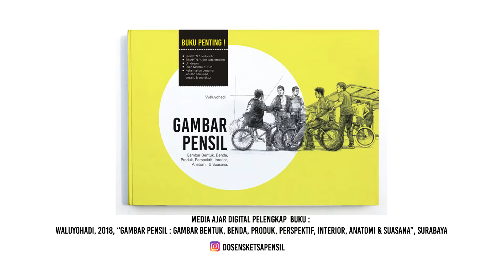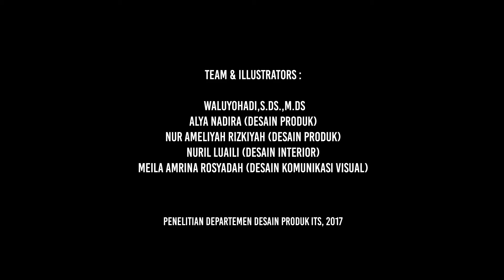HOW TO DRAW LEAVES